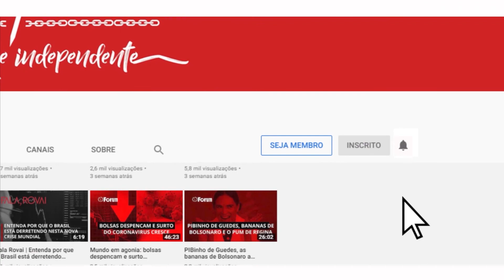Lula e Bolsonaro empatados nas pesquisas; eleição será duríssima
A eleição de 2022 não será fácil para o campo progressista, mesmo com Bolsonaro cometendo todos os erros que vem cometendo. Isso é o que se pode inferir das duas últimas pesquisas (Atlas e XP-Ipesp) cujos resultados vieram a público. Elas mostram uma eleição polarizada entre o ex-presidente Lula e Bolsonaro, com pequena vantagem para o primeiro no segundo turno.

O editor da Fórum, Renato Rovai, analisa este cenário e avalia que em 2022 o momento econômico pode vir a ser ainda melhor para o atual presidente.